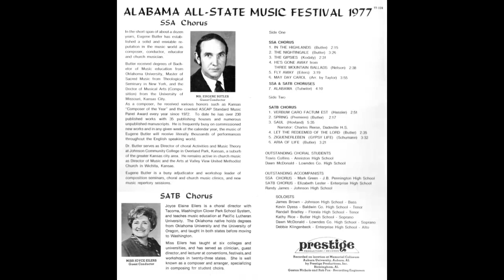07 Alabama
Alabama 1977 All-State High School Music Festival